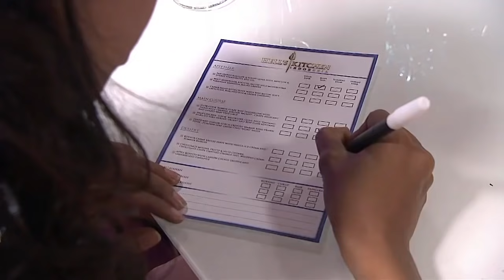EP22 PART 6 - Hell's Kitchen Indonesia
Melihat tim nya kalah langkah, Chef Juna mengubah strategi. Meskipun pesanan makanan utama belum semua diselesaikan Chef Juna mulai mengerjakan makanan penutup untuk memicu semangat anggota tim nya. Strategi yang diterapkan Chef Juna membuahkan hasil, tim Black Jacket mengeluarkan pesanan makanan penutup terlebih dahulu dibandingkan tim Chef Vindex.

Program TV Hell's Kitchen sudah di produksi di 15 negara, dan negara pertama di Asia adalah Indonesia. Hell's Kitchen bukanlah sinetron, Hell's Kitchen adalah Reality Show yang terjadi dalam restoran sebenarnya. Jika anda berfikir ini adalah lomba memasak, maka anda salah besar! Hell's Kitchen adalah perang! Bersiaplah untuk musim pertama, WELCOME TO HELL!!!

Hell's Kitchen setiap Sabtu di SCTV

Episode terbaru Hell's Kitchen Indonesia akan tayang di Youtube Channel setiap Senin, pukul 12.00 WIB